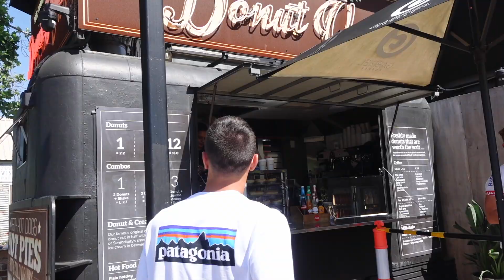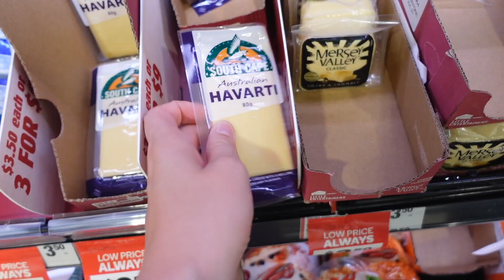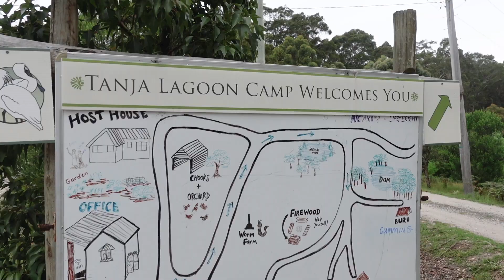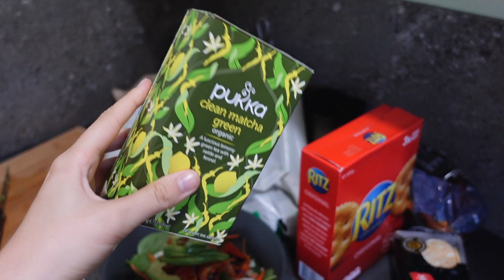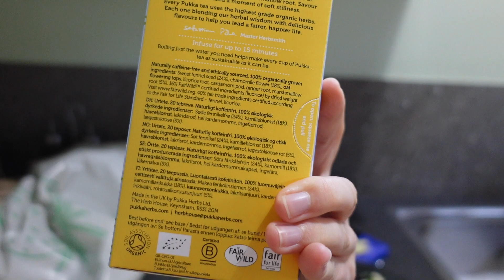COUPLES FIRST TIME GLAMPING 🌟 Sapphire Coast VLOG!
Hey everyone! Today's video is a travel vlog from our trip to the Saffire Coast. Braydon and I went glamping for the first time and had such a fun relaxing time! Enjoy coming along with us ❤

MAILING ADDRESS:
Sutherland
NSW
Australia
1499

FAQ:
What equipment do you use to film your videos: